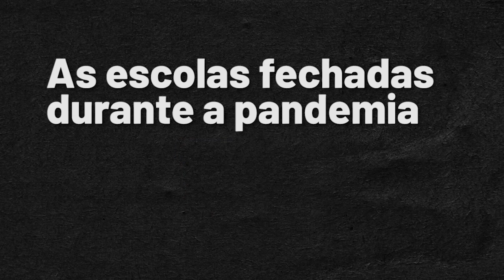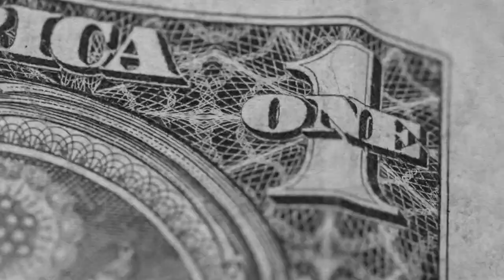As escolas fechadas durante a pandemia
Um estudo realizado pelo Insights for Education, com dados de 191 países, concluiu que a abertura de escolas não tem relação com as taxas de infecção por Covid-19.

➡️ SAIBA MAIS - Estudo com 191 países mostra que manter escolas fechadas durante a pandemia é um erro